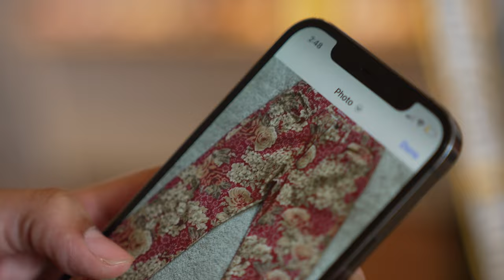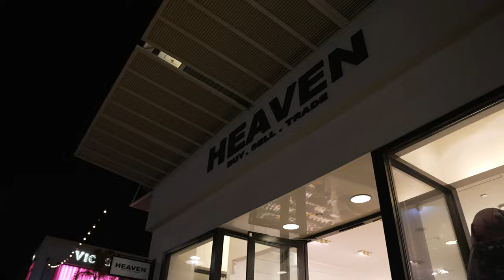DAY IN THE SHOP EP. 10! (HE TOOK $40 FOR HIS SNEAKERS!)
EPISODE 10! THIS ONE IS A GOOD ONE!

Mexico Hoodie!

Visit Our Ventura Location
Located in: Pacific View Mall First Floor (Next to Sephora)
Visit Our Oxnard Location
595 Town Center Drive Oxnard California 93036
At the collection!